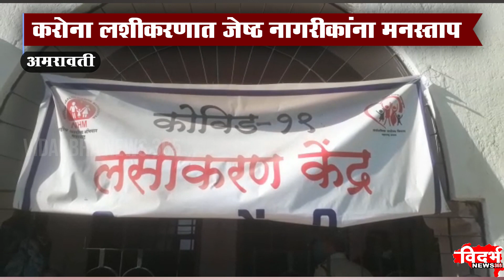Amravati | करोना लशीकरणात जेष्ठ नागरीकांना मनस्ताप